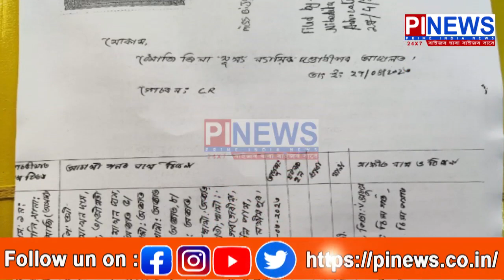যৌতুকৰ বাবে চিলাপথাৰৰ এগৰাকী যুৱতীক গছত বান্ধি অত্যাচাৰ কৰাৰ অভিযোগ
📌চাউলধোৱা আৰক্ষীয়ে গোচৰ নোলোৱাৰ অভিযোগ